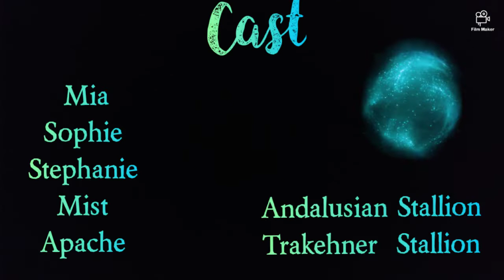Series 1 Ep 3 Talking To Tom, The Mystery Trail.